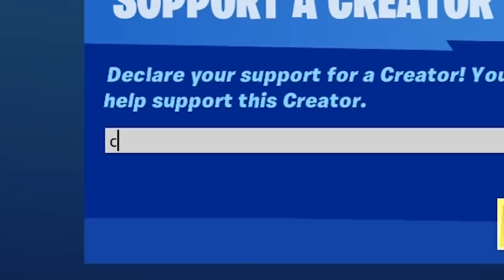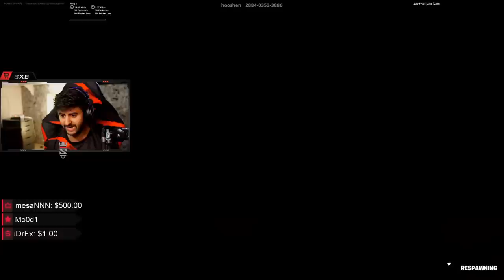وش يصير اذا فورتنايت سوت بطولة لليوتيوبر لكن كريتيف ! 🤯🔥( بطولة اليوتيوبرز على ٦٠٠ الف ريال😍)